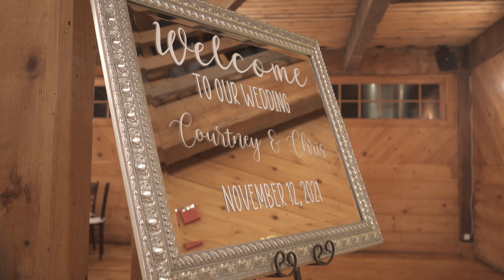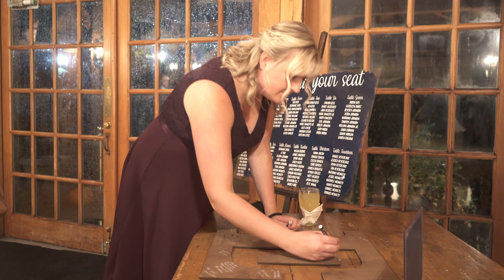Courtney & Chris Wedding (Official Wedding Highlights)